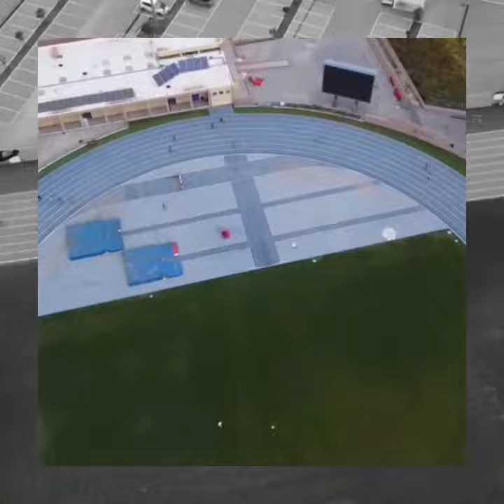Finale Regionale atletica leggera Molfetta 17.5.22 I.C.Marconi-Oliva Locorotondo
Finale Regionale atletica leggera Campionati Studenteschi
Molfetta 17.5.22
I.C.Marconi-Oliva Locorotondo